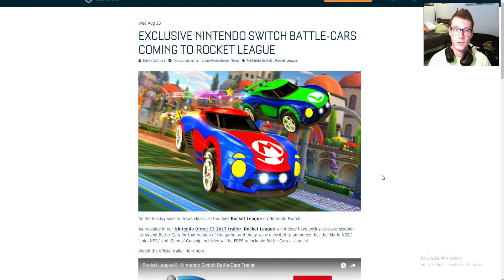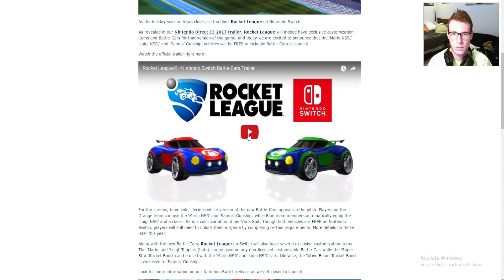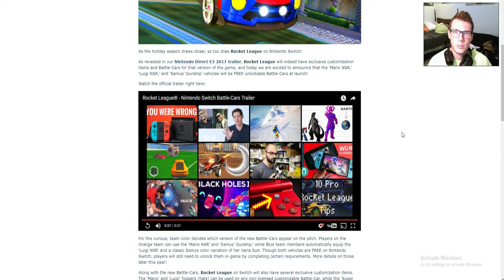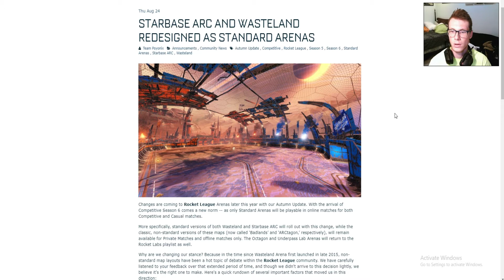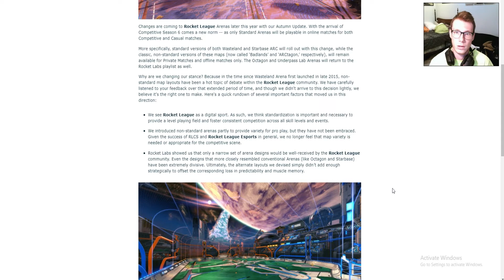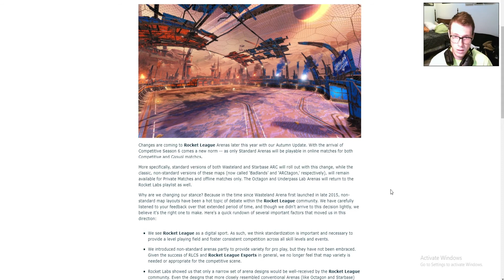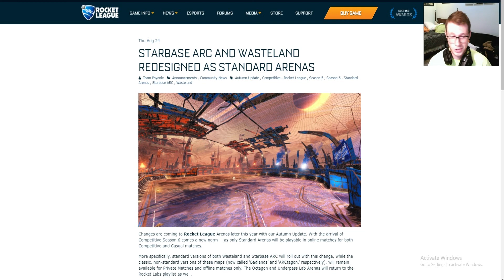Rocket League On Nintendo Switch! Standardized Starbase Arc and Wasteland | Rocket League Update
In this video I cover a new rocket league update regarding rocket league coming to the Nintendo Switch this Holiday season. Also rocket league has announced in season 6 that the arenas Starbase Arc and Wasteland will be standardized.